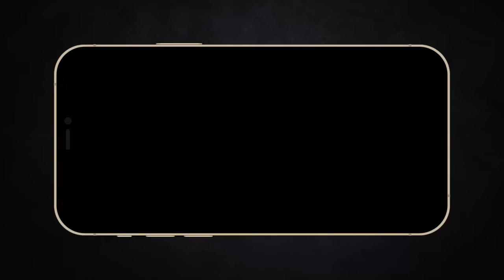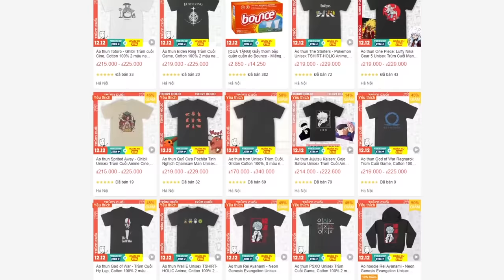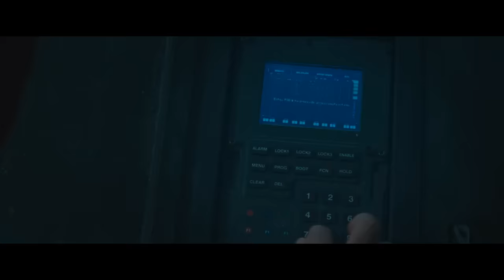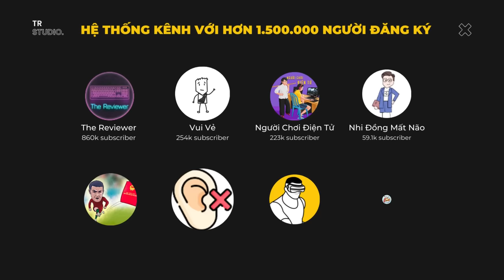Nói chung là phim này cũng kiểu The Forest | Recap Xàm: Cabin in the wood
Mobile: Mr. Nguyễn Văn Linh
Zalo (nhanh nhất) và SĐT: 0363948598
Thấy nhà trong rừng đẹp cũng đừng ở lâu|Recap Xàm: Cabin in the wood